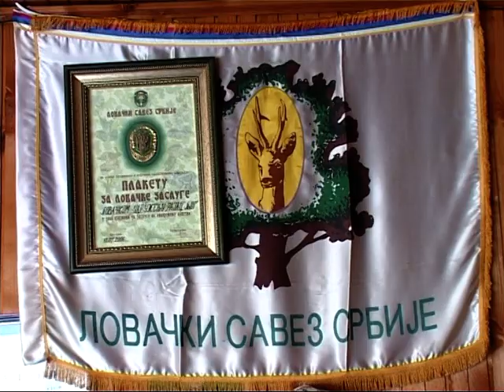Plan rada TO za 2014 godinu